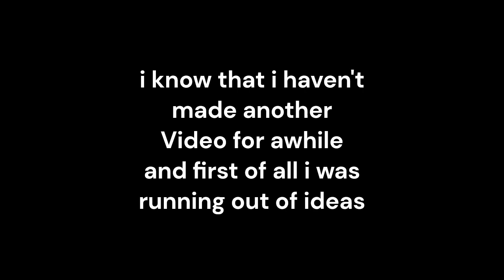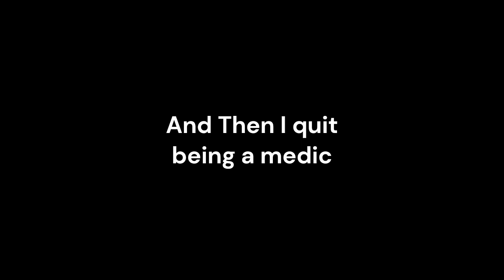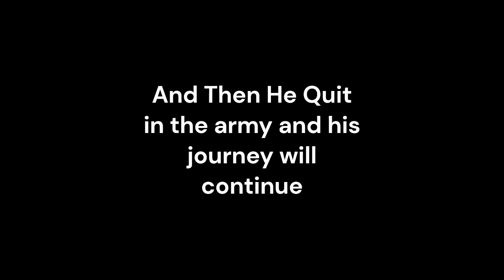Arma 3 Shenanigans :) (Part 1)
I played Arma 3 on the Invade and annex Mode In this first part of a series, I dive into Arma 3's crazy new Invasion and Annex Mode!

If you're a fan of military strategy games, then this is the video for you. In this series, I'll be playing through different parts of Arma 3's singleplayer campaign, showing you how the game is played and what to expect. This series is designed for beginners and veteran gamers alike, so whether you're a first-time Arma player or an expert, you'll find something to enjoy in this series!